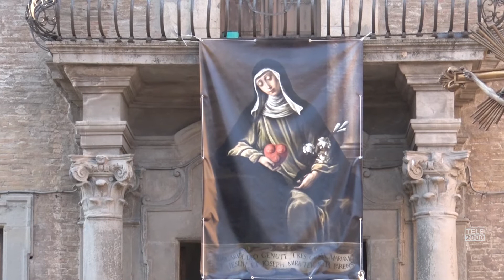Mercatello celebra il VII centenario di Beata Margherita della Metola